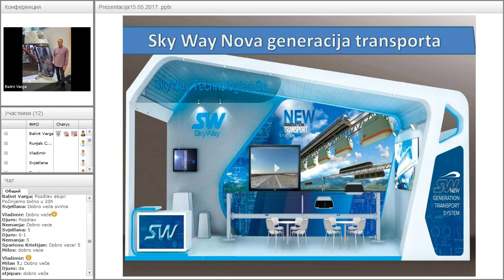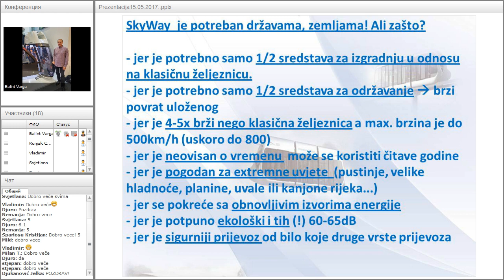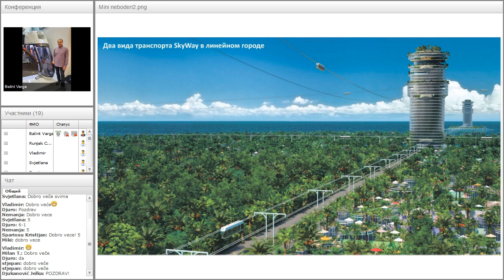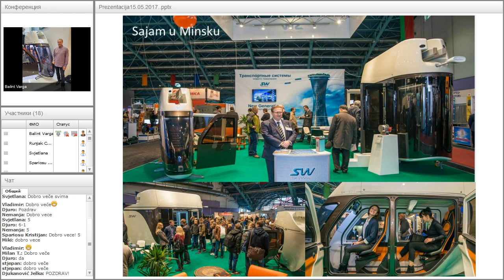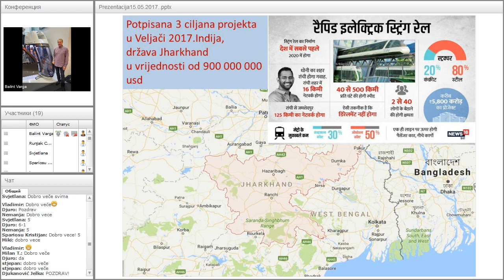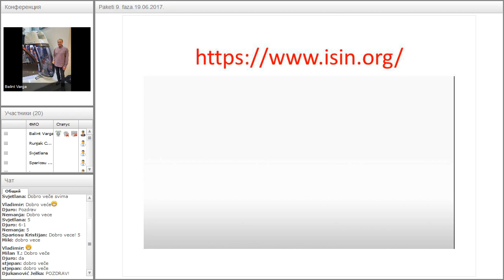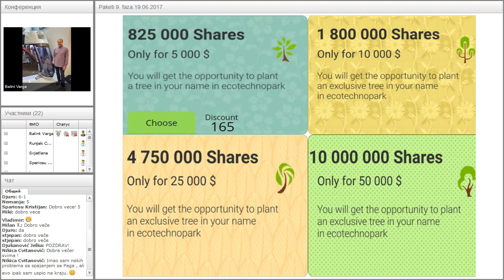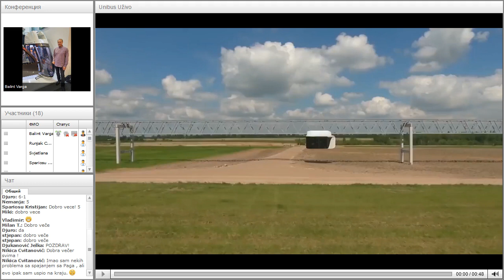Вебинар от 19.06.2017. SkyWay Projekt pojašnjenje i opće informacije. Хорватия.